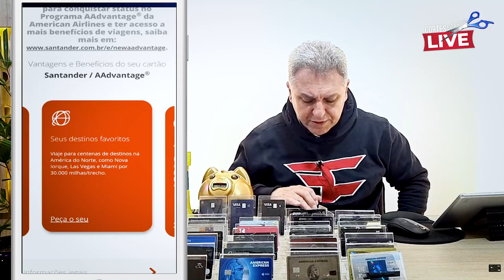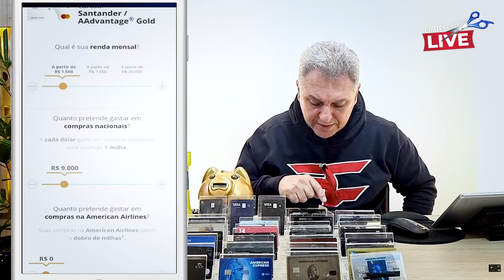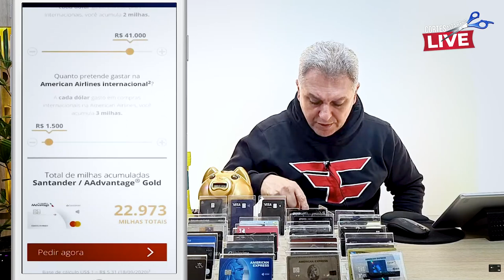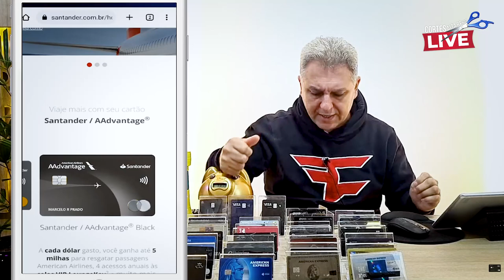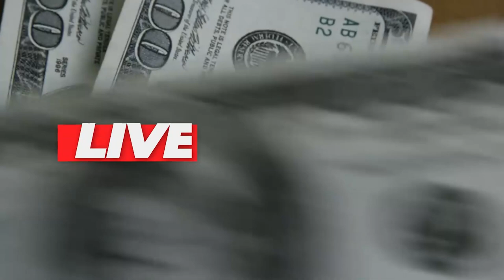💳SANTANDER ADVANTAGE GOLD, PLATINUM E BLACK, ANÁLISE SOBRE ESTES CARTÕES DO BANCO, VALE A PENA?